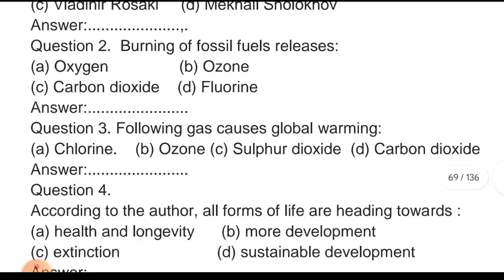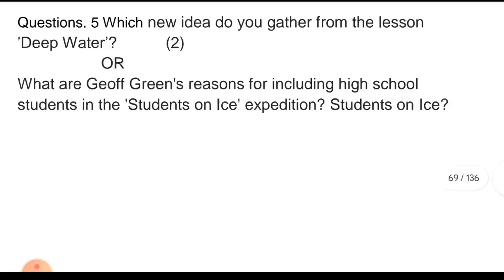Class 12th English masik test August 2024 mp board full solution |कक्षा 12वीं अंग्रेजी मासिक टेस्ट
MP Board class 12th english masik test full solution 2024

kaksha 12vin english masik test august 2024
class 12th english masik test solution kaksha naumi
English masik test solution
August masik test 2024 English
English August Test Math 2024
MP Board class 12th monthly test August English full solution
English class 12th masik test
masik test solution अंग्रेजी 12th
kaksha 12vin English monthly test full solution
MP Board English मासिक टेस्ट अगस्त 2024 कक्षा 12वीं